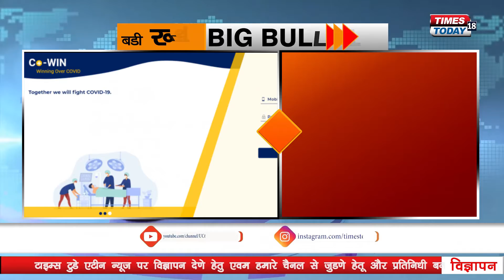MARATHI BULLETIN -29 APRIL 2021 - TIMES_TODAY_18 NEWS